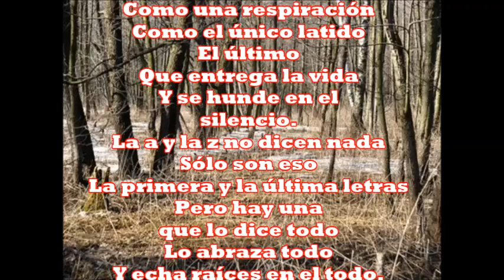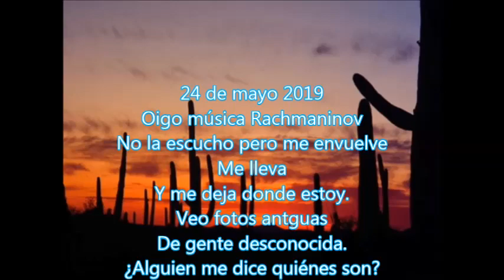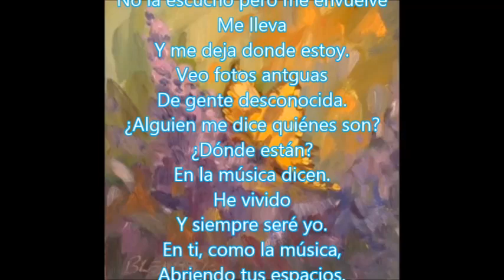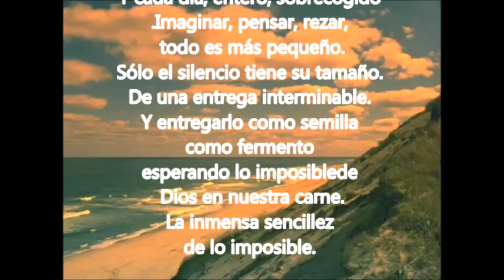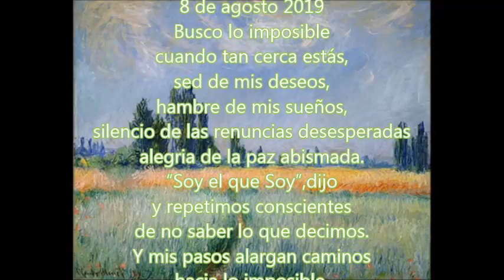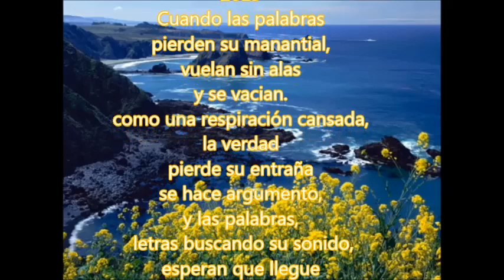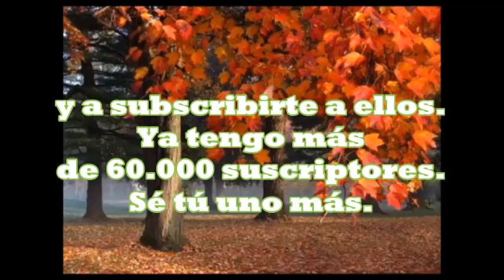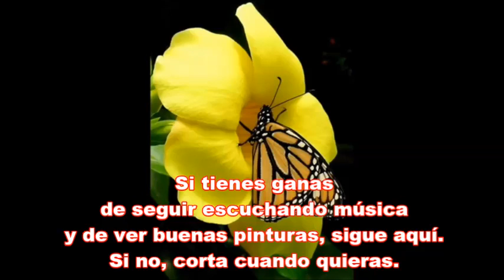Poemas de Francisco José del Barrio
5 poemas. Con música de Rachmaninof.
Largo, el vídeo, pero bello. Puedes verlo en partes, con tranquilidad.